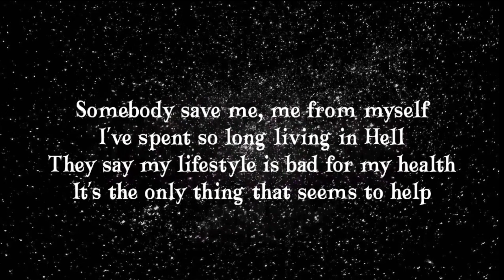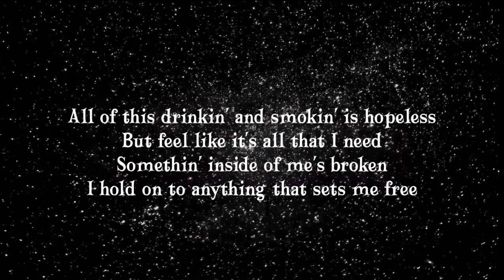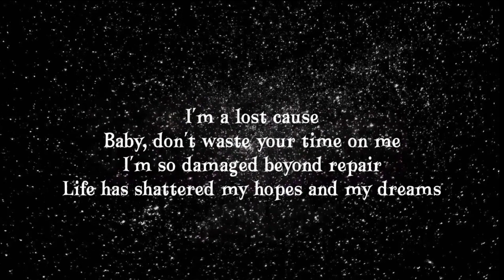Jelly Roll - Save Me (Lyrics)